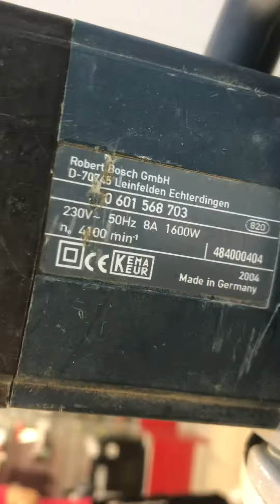17 июня 2022 г.